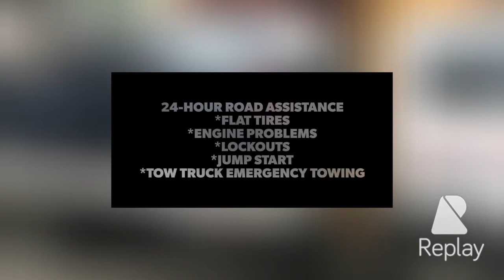MOTOR TRUST TOWING SERVICES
#2 Timog corner Quezon Avenues, Quezon City, Metro Manila

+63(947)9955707